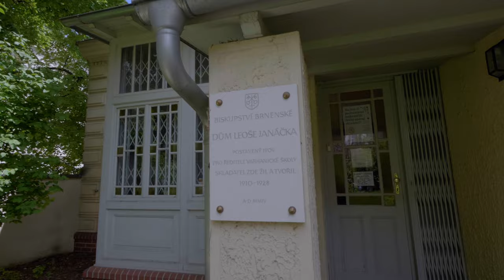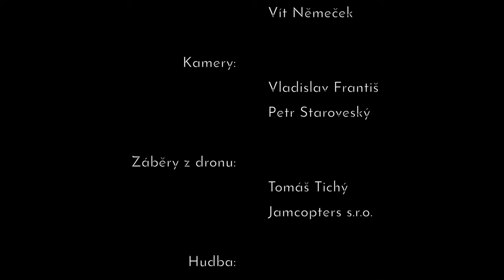Moravia Brass Band - Brno Brass Fest - Janáček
Brno Brass Fest - Sinfonietta
Věnováno nejvýznamnějšímu skladateli, který v Brně působil, Leoši Janáčkovi. Video provází po místech, které jsou úzce spjaty buď s Janáčkem nebo kulturní scénou v Brně.